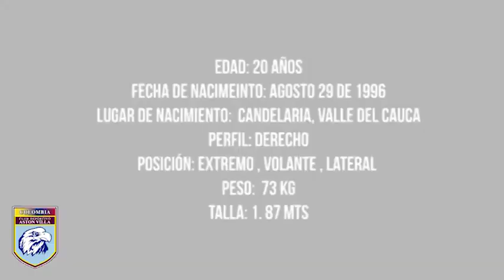Adavilson Danobis Díaz Ortiz - Lateral y volante derecho hábil y veloz.